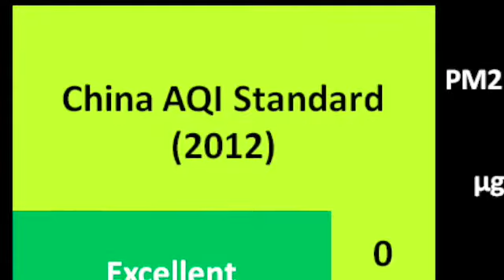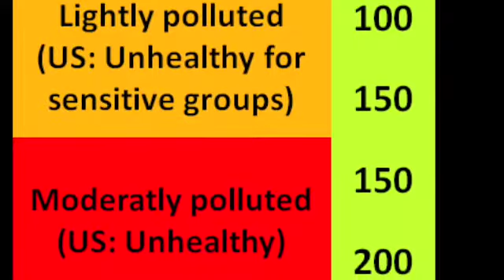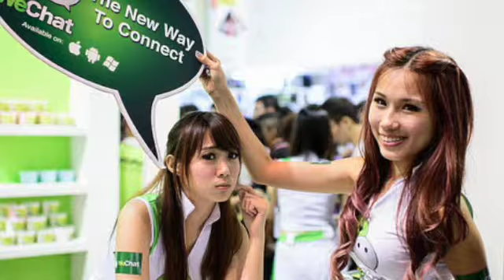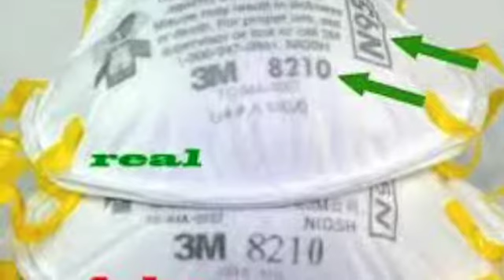Thoughts on Jiangmen Air Quality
Thoughts and experiences with air quality after 6 weeks in Guangdong China